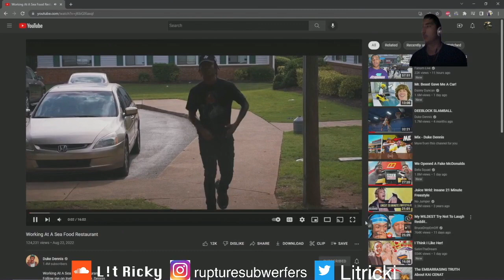working at a seafood restraunt react vid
duke dennis oringal vid